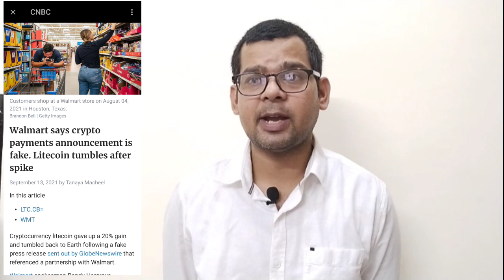Bitcoin & Crypto big update|Crypto News|| Litecoin scam||chainlink coin for future..